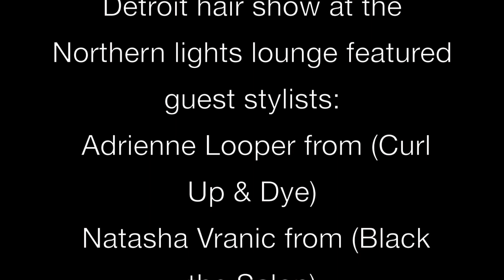Open Chair Detroit Hair Show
ScissorCandy's Open Chair Detroit hair show at the Northern lights lounge featured guest stylists Adrienne Looper from (Curl Up & Dye), Natasha Vranic from (Black the Salon),Justin Nichols from (Salon Vox), Jenna Drudi from (Salon Vox), Francesca D'Alimonte from (Salon 621), Norman Wagner from (London Calling Salon)Sarah Nitz from (Salon Epiphany).  Make-up by Artists Eliona Ella Gojcaj from (BCBG -- BCBGMAXAZRIA) Leila D'Amato from (itching for some ink). Hosted By Lauren Hershberger from (Salon 621) with Dj Jare Olanitori. Photos by Shaun Feliciano. Be sure to check them all out in our Stylists Spotlight.